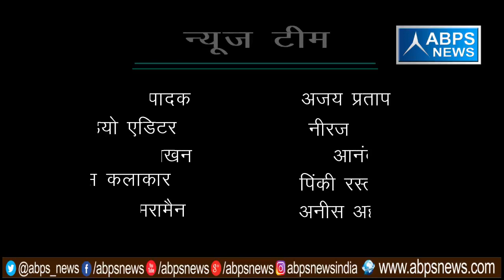गांव -शिवाला कला, ब्लॉक - नूरपुर, जिला - बिजनौर